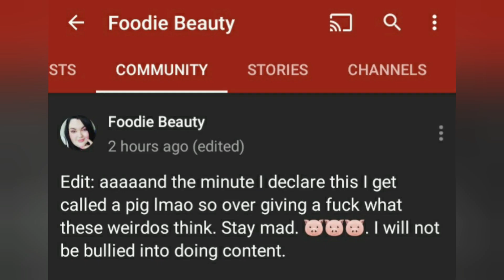FOODIE BEAUTY TELLS EVERYONE TO STAY MAD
Foodie Beauty made an apology attempt yesterday but after being called out for her actions, the rage has returned!